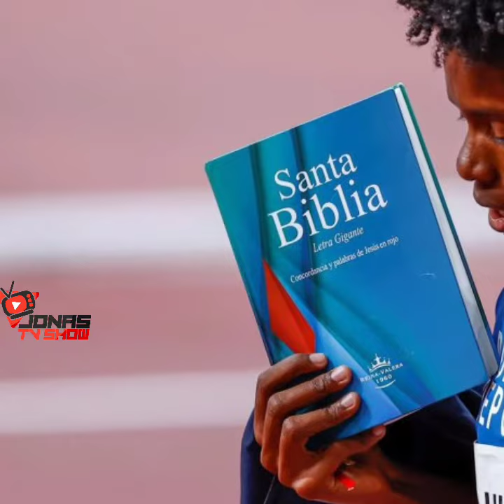Marileidy Paulino se impone en la Liga Diamante en Rabat